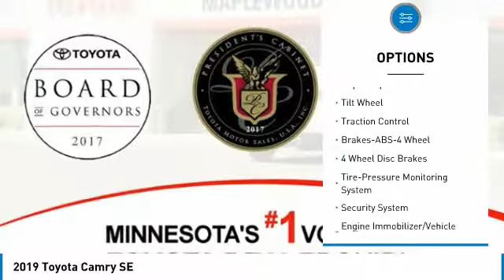2019 Toyota Camry SE Maplewood, St Paul, Minneapolis, Brooklyn Park, MN K10108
Maplewood Toyota
2873 Maplewood Dr

Maplewood Toyota
2873 Maplewood Drive

Don't miss this 2019 Toyota Camry. It's equipped with great features. You'll want to take this 4 door car home. Make a great choice today.